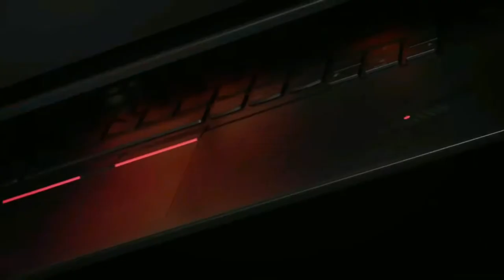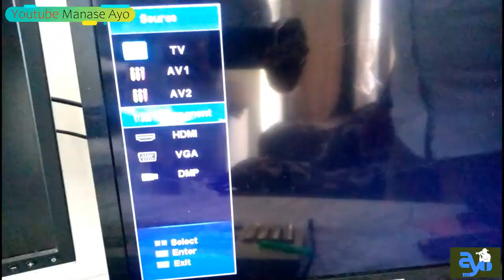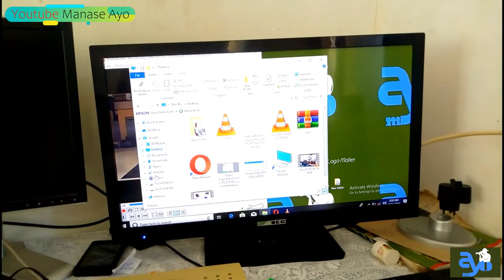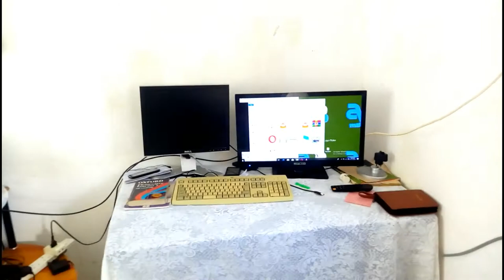Unganisha Laptop ionyeshe live kwenye Tv (HDMI)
Jinsi ya kuunganisha laptop ioneshe kile kinachofanyika live kwenye Tv kwa kutumia waya wa HDMI (HDMI Cable)

How to connect a laptop and TV using HDMI (HDMI Cable)

🎵Support Ikson 🎵